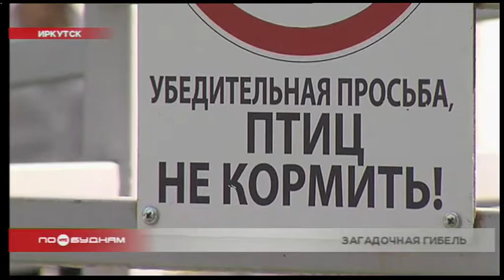Десятки погибших голубей обнаружили в одном из районов Иркутска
Серьёзно пугает иркутян массовая гибель голубей. Десятки тушек птиц обнаружили в одном из районов города. Что могло погубить пернатых? Болезнь или отравления? Ответы на эти вопросы сегодня искала Ольга Харнутова.

Тушку за тушкой складывает дворник в синий пакет мёртвых голубей... Вместе с мусором, который убирает каждое утро рядом. Мужчина собрал уже целый мешок пернатых, которые были разбросаны по всему парку в Свердловском районе Иркутска. Причём лежат птицы здесь ещё со вчерашнего дня.
НИНА КЛИНКО, иркутянка: «Вчера, где-то в часа 4, может быть, в 3. Шла домой с дачи. И дети бегали, и друг другу показывали, что очень много голубей погибших. Ста не было».

— У нас их кормят постоянно люди. Но такое, чтоб их травили… Но они исторически у нас всегда на этой площади. Их было очень много. Такие огромные стаи этих голубей всегда летали.

Есть несколько предположений, от чего могли умереть голуби. По одной из версий, птиц отравили. По другой — они у мерли от орнитоза. Эта инфекция поражает нервную систему, лёгкие, а затем и остальные органы пернатых. К тому же болезнь передаётся людям воздушно-капельным путём.

ОЛЬГА ХАРНУТОВА, корреспондент: «Местные жители сами недовольны таким количеством голубей. В управляющей компании настоятельно просят не прикармливать птиц. Но для детей это своеобразное развлечение – угостить с ладошки какого-нибудь крылатого. Как результат: скамейки загажены. Присесть можно разве только на краешке и очень осторожно Чтобы выяснить, какой недуг погубил голубей, наша съёмочная группа пригласила на место специалистов Россельхознадзора. Для этого мы попросили дворника оставить три тушки птиц, чтобы ветеринарный контроль взял их на экспертизу.

НАТАЛЬЯ КАЛУГИНА, начальник отдела ветконтроля управления Россельхознадзора по Прибайкалью и Бурятии: «В данное время можно предполагать и отравление, и какие-либо заболевания. Трупы будут направлены в Иркутскую межобластную ветеринарную лабораторию для уточнения диагноза. То есть конкретно сейчас ничего сказать не можем.// Это неделю займёт, не меньше».

Стоит сказать, что остальные голуби в этом парке стали более пассивными, некоторые еле передвигаются. И если их жизни тоже находятся под угрозой, то скоро в некогда птичьем парке от пернатых останутся только перья.